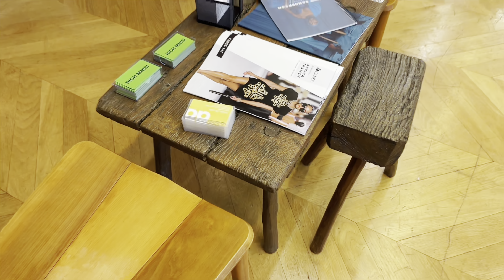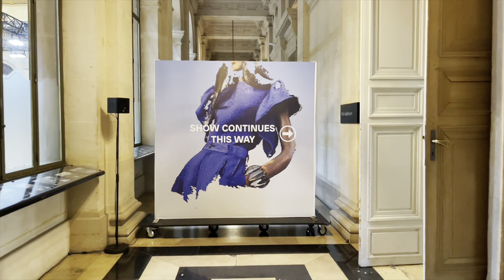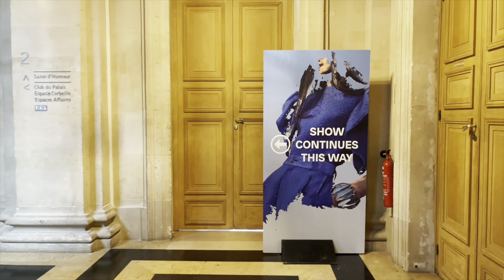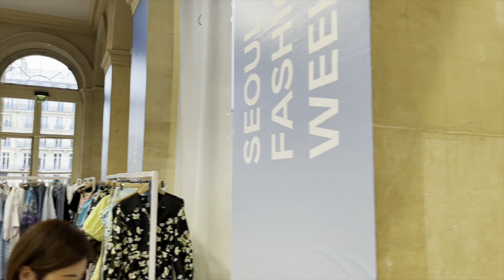🇫🇷[PARIS 4K HDR] PARIS FASHION WEEK S/S 2023 "TRANOÏ" 30/SEPTEMBER/2022